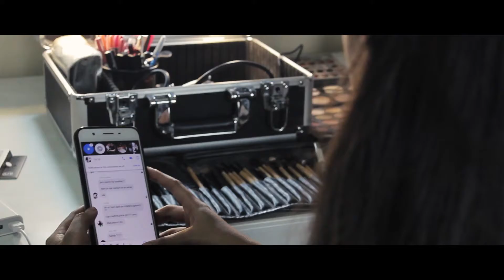Bernadeth XVIII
Shoot and Edit (OneManTeam)

Freelance for "OE Photography & Films"